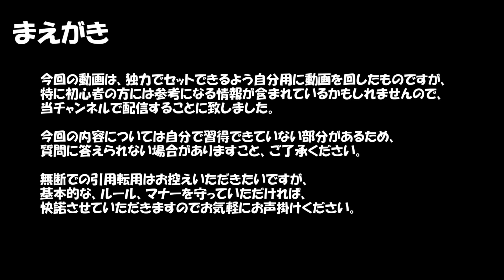ミニッツ ここまでやる！？全日本を戦う方々にシャシーをイチから組んでもらいました その1 基盤洗浄～サーボギア組立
楽しくてしょうがないクルマが組みあがるまでの全貌をお届けします♪

○今回使用したケミカル
　★KURE クイックドライクリーナー
　★KURE　エレクトリッククリーナー
　★KAWADA　フッ素コート「ケリー」

○くり隊長のブログ「くり隊長戦記2nd」今回の内容

○目次
　00:00　まえがき
　00:46　基盤の洗浄
　01:32　サーボギアの構造
　06:35　サーボギアの洗浄・潤滑
　11:40　サーボギアの組立

　　※動画更新情報、live配信情報をお伝えします。

●ミニッツ仲間のブログ
　★くり隊長戦記2nd

　★つうぱぱのミニッツレーサーとの生活

‹Muneのおすすめアイテム›　※amazonへのリンクです※
●ミニッツ用品
　★BC9パーツクリーナー速乾タイプ
　★キャリーケース
　★除電ブラシ
　★ダストクリーナー
　★2mmロックナット
　★4.5mmBOXレンチ（上のロックナット用）
  ★Mr.ターンテーブル　ディスプレイにお勧め！

●ホワイトボディ製作用グッズ
　★自作水転写デカール用紙　クリアデカールTH
　★タミヤ　エアブラシ＆コンプレッサーのセット
　★格安エアブラシ＆コンプレッサーのセット
　★デカール貼り付けに便利 樹脂毛の平筆
　★ボディ塗装用スタンド
　★GSIクレオス　クリーナーボトル
　★塗装ビギナーセット
　★塗装乾かし台（Mrペイントステーション）
　★塗装用持ち手（塗装ベース持ちやすい塗装棒）
　★塗料かくはん用スティック（タミヤ　調色スティック）
　★タミヤ 塗装ブースシングルファン
　★タミヤ 塗装ブースダブルファン
　★クレオス 塗装ブース
　★自作塗装ブース向けファン
　★上記ファン用ACコンセント
　★クレオス 排気口アタッチメント
　★クレオス 延長ダクト
　★クレオス ハニカムフィルター
　★フィニッシャーズ ウレタンクリアGP1（研ぎ出し用）
　★フィニッシャーズ ウレタンクリアGP2（吹きっぱなし用）
　★フィニッシャーズ コンパウンドセット
　★キムワイプ
　★ドライブラシ
　★プロクソン ハンドリューター

●配信グッズ
　★FIFINEコンデンサーマイク

‹MuneFJへの救援物資›　※amazon欲しいものリスト※